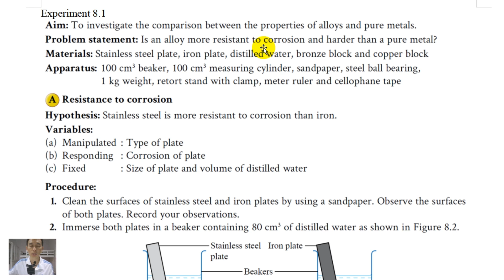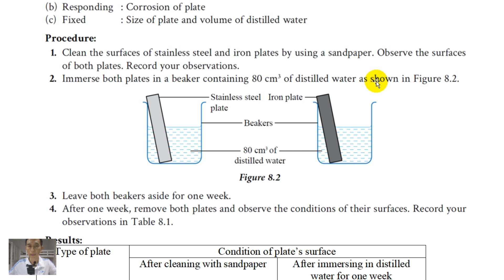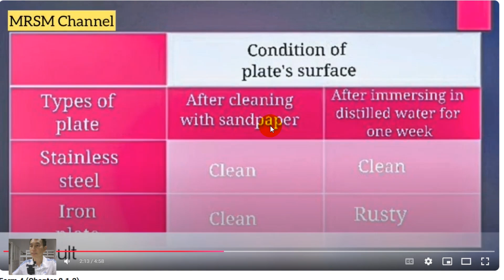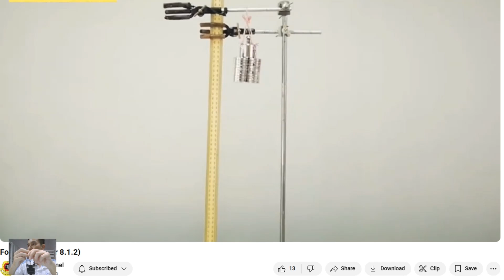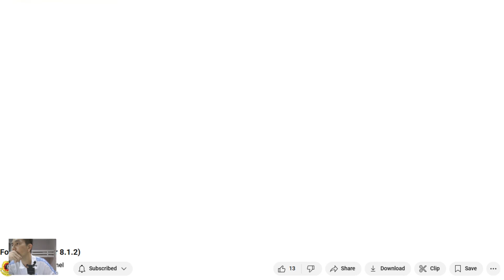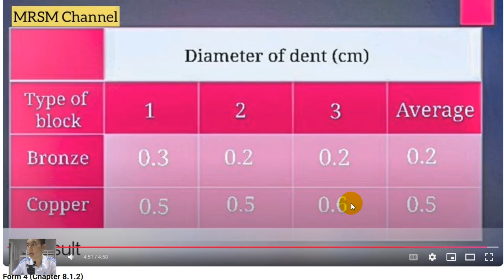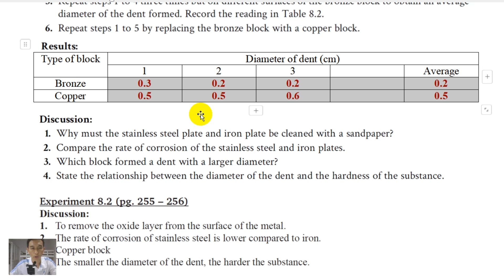华语 F4C8 8.1 Experiment To investigate the comparison between properties of alloys and pure metals